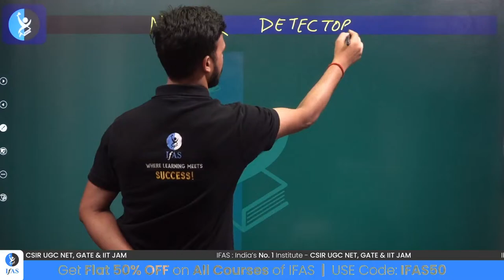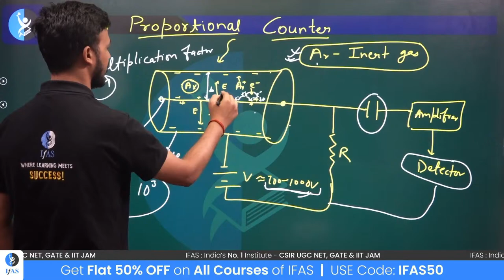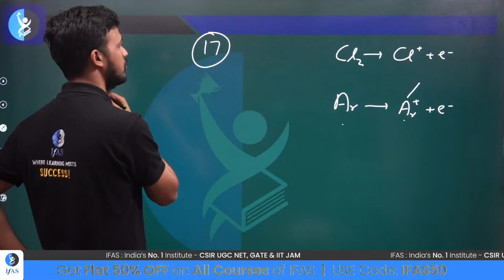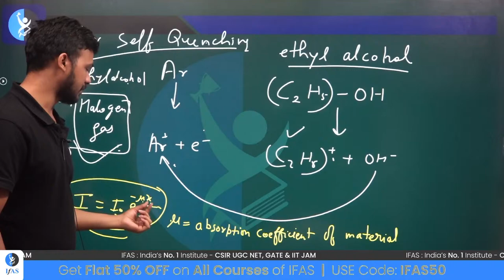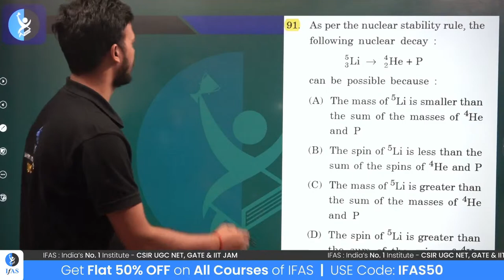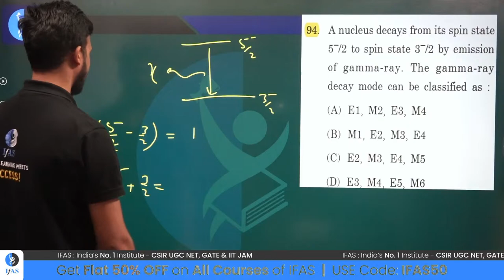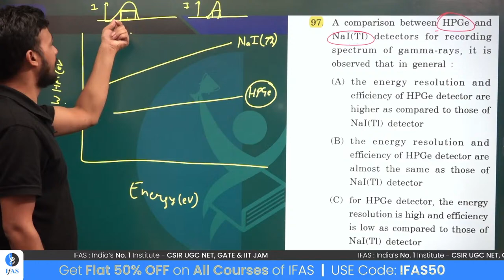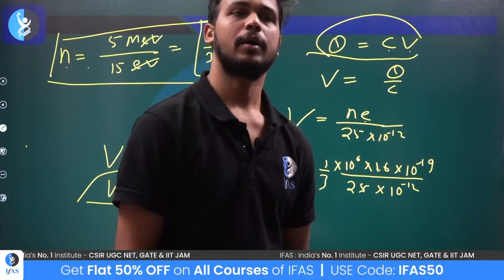Experimental Nuclear Physics | SET 2023 | Lecture - 5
In this lecture, we will be discussing experimental nuclear physics. Topics we will cover include nuclear reactions, nuclear properties and nuclear physics. Make sure you watch this session till end, this will be very helpful session for those who are preparing for upcoming SET Exam 2023.

Dear Aspirants,
To get detailed info about SET Courses from our Academic Experts, please fill the form Also, you can call on for any support.

You can enroll in IFAS Subscription and get the following benefits: 👇
Nucleus,
Nuclear force,
Experimental techniques,